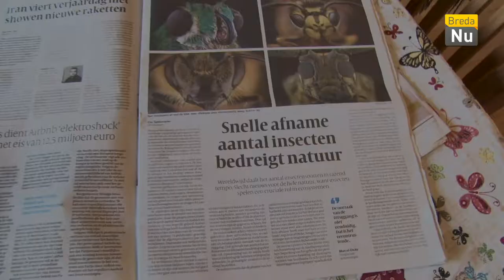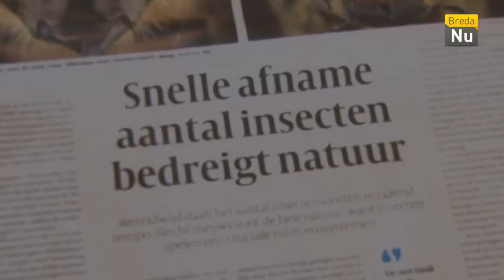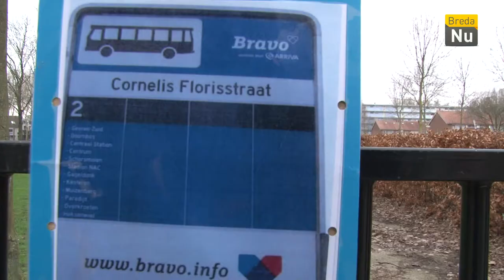Week 7 | Weekoverzicht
Dit gebeurde er in week 7 van 2019!